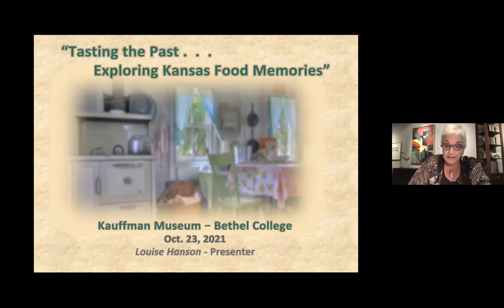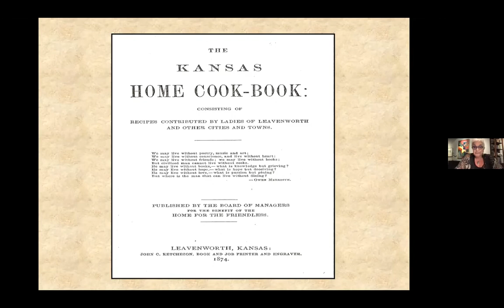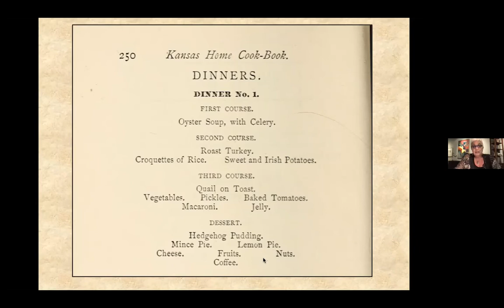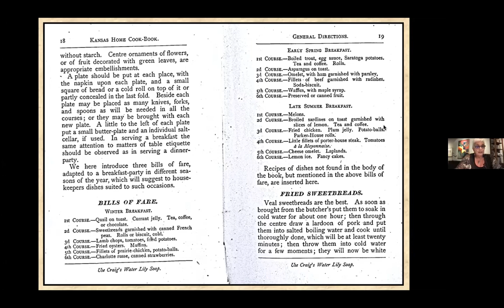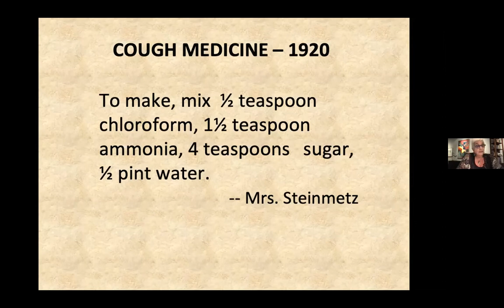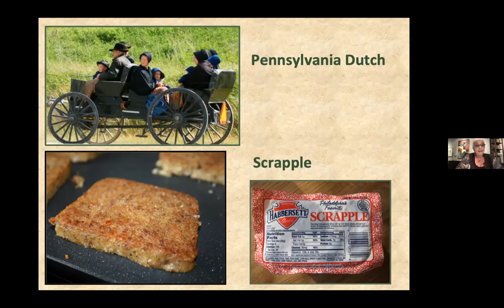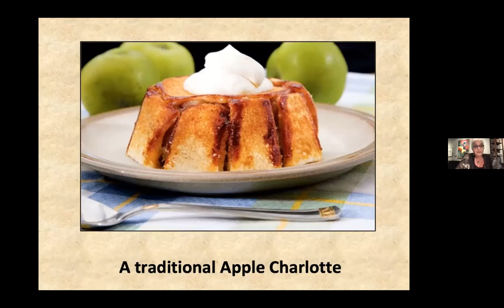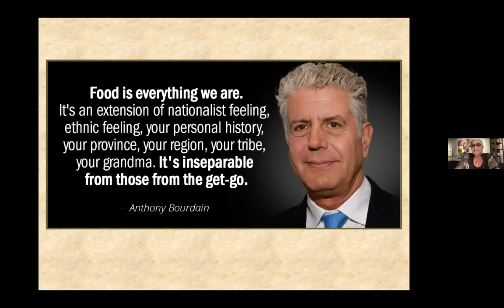"Tasting the Past" by Louise Hanson | LED 2021 | Kauffman Museum at Bethel College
This presentation will explore the association between food and culture. Food makes us who we are. Our focus here is on Kansas food traditions expressed over time through the food we cook, eat, and celebrate.

Presenter Louise Hanson is a retired librarian with a passion for food history. She is sustained in her interest by a collection of over five hundred Kansas cookbooks. Under the auspices of the Humanities Kansas Speakers Bureau, she has given presentations in dozens of communities on the state's food heritage. Louise is a longtime resident of Lawrence.

This program is provided as part of Kauffman Museum's 2021 Living Endowment Dinner, themed in anticipation of a spring 2022 museum exhibit celebrating 125 years of a museum on the Bethel College campus.